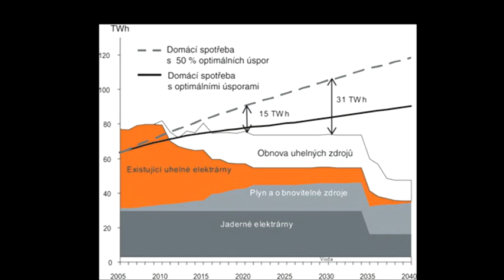Země - energie - part1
První část videa z našich počátečních projektů.